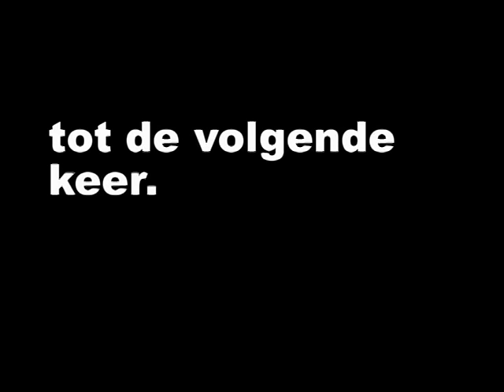Chr gemengd koor Loof de Heer uit Notter.En Hosanna uit Rijssen.1981